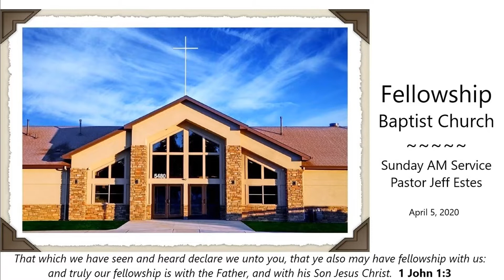Apr. 5, 2020 AM - Grounded, Growing, and Glory - 1 Thes 3:11-13 The Lord's Direction in Persecution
Jeff Estes